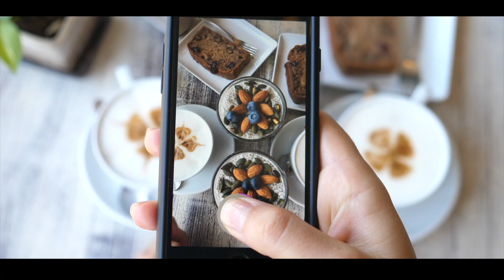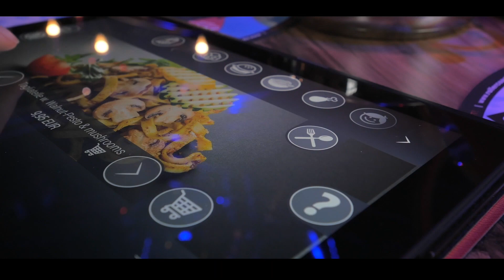3RD GLOBAL GASTRONOMY TOURISM STARTUP COMPETITION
Accelerating gastronomy tourism initiatives to achieve the SDGs
Join us in building back better from COVID-19 with your ideas for a more inclusive, sustainable and resilient sector.